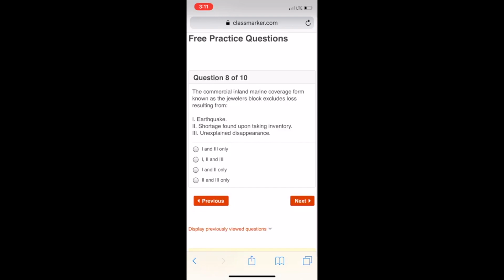🔥 Questions 8 Property and Casualty Property and Casualty Test